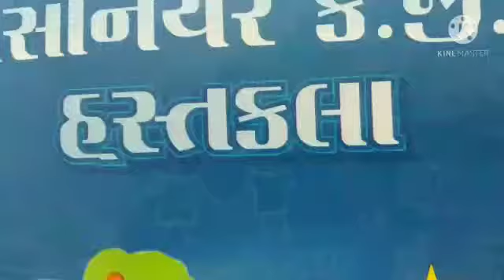sr kg hastakala part 12